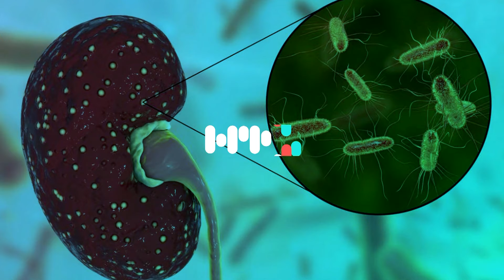Cómo una bacteria puede comprometer nuestra vida por la Dra. María Florencia Barril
CÓMO UNA BACTERIA PUEDE COMPROMETER NUESTRA VIDA
La Doctora María Florencia Barril (MN 116490) brindó para NTV MEDIOS los detalles del SÍNDROME URÉMICO HEMOLÍTICO, enfermedad muy grave causada por una bacteria llamada Escherichia coli.
Además, la especialista nos acercó consejos claves.